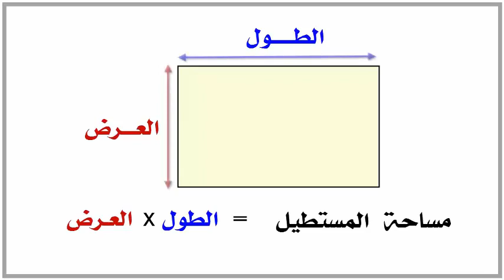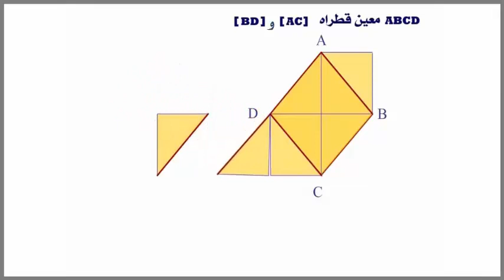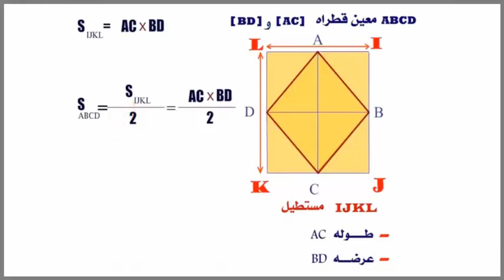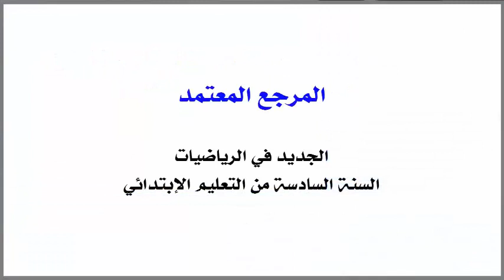- Maths 6 eme primaire : مساحة المعين